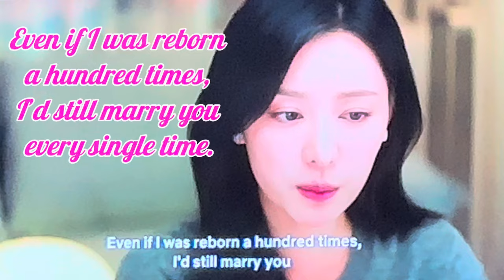Vlog on Queen of Tears ep 12: Hae-in’s love confession.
The best love notes in a K-drama. Vlog Queen of Tears ep 12.

Let’s rewind and bask in one of the best modern love notes in a K-drama, about an almost estranged couple finding their way back into each other’s hearts. See my notes pasted on the video snippets. I was just inspired by the superb writing in this part of episode 12. The writers found it better for the man to be dumbfounded first by the honest confession from the love of his life whom he almost lost…